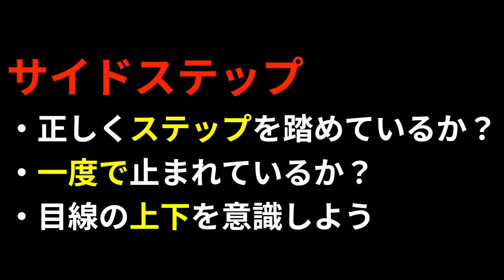ボールを散らしてのサイドステップ【高木式GKトレーニング】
ボール（マーカーなどでもOK）を散らしてのサイドステップです。

正しい姿勢でステップをして、しっかりと止まりましょう。

ステップ中の目線にも注意。

【お仕事などのご依頼や問い合わせはこちらへお願い致します】